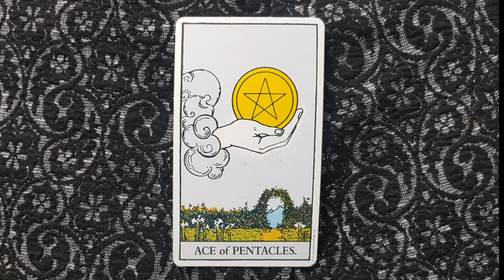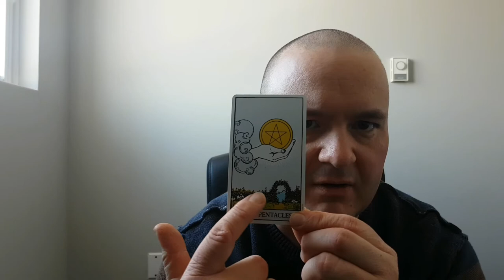The Ace of Pentacles - From The Rider-Waite Tarot Deck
This video outlines the general characteristics of the Ace of Pentacles tarot card from the Rider-Waite deck. Upright meanings are financial gain, new business or investment opportunities, new career. Reversed meanings include stinginess, greed, and excessive financial prudence.